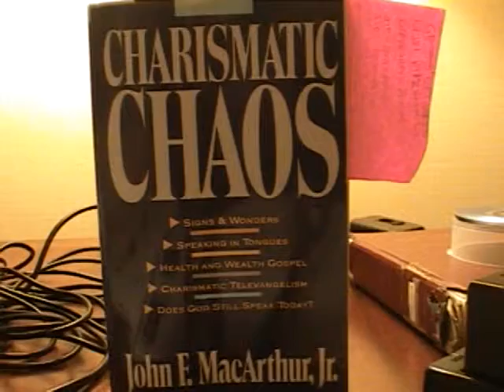SHBC [2014-07-20-1] Otha Aden - Service - am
Transcript